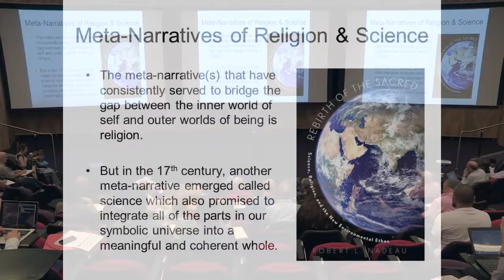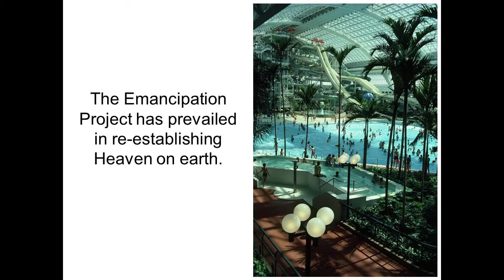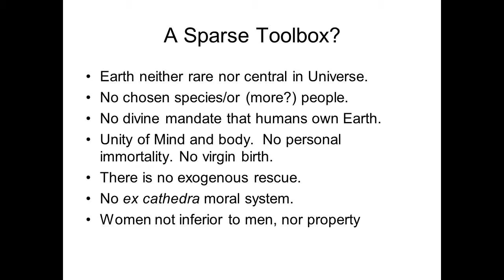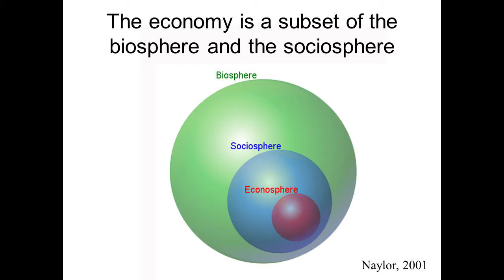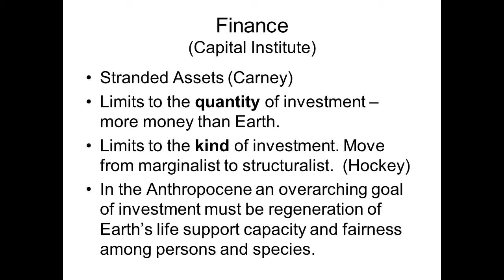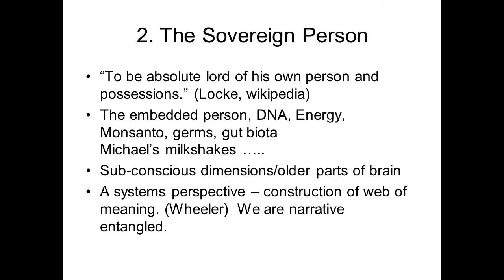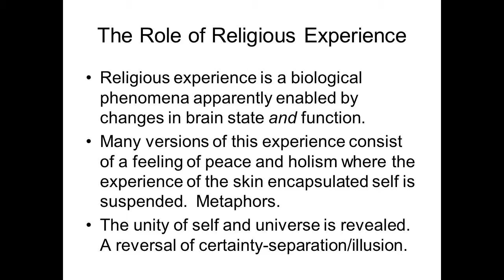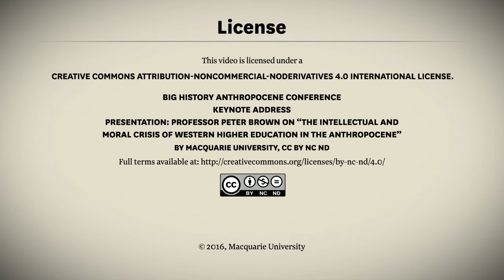Big History Anthropocene Conference - Ecological economist Professor Peter Brown - Keynote Address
Ecological economist Professor Peter Brown talks about our relationship with Earth and our need to regenerate the Earth’s life systems. In his keynote address,
Professor Brown talks about using higher education and economics to meet the challenges of the Anthropocene.